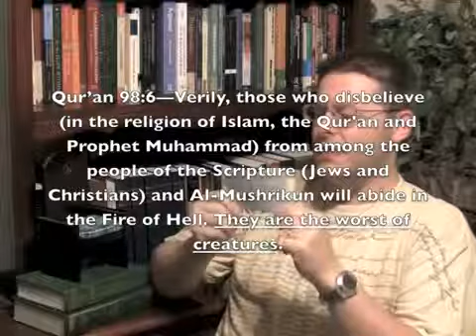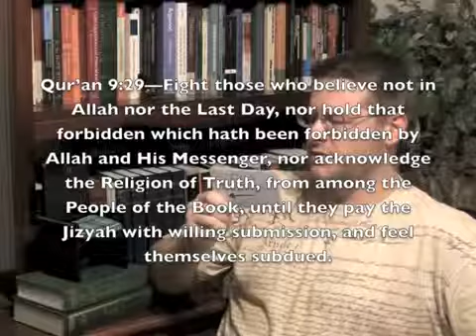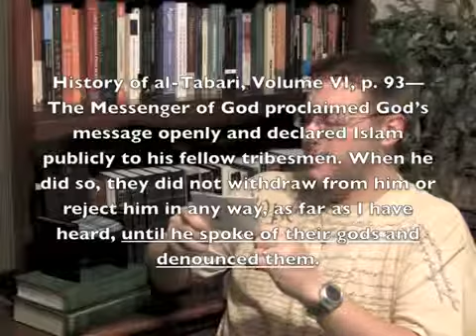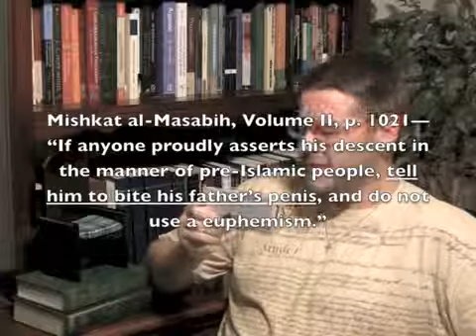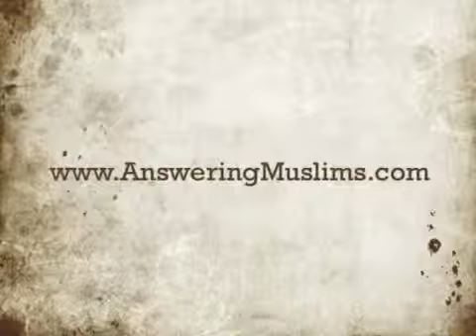Eastwooding Muhammad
Uploaded with permission from Acts17Apologetics.